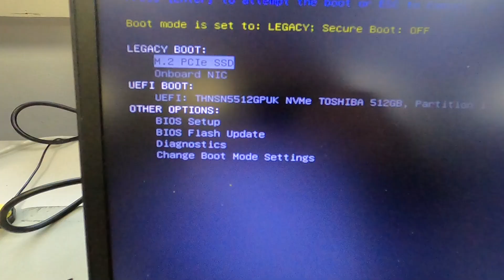Dell Latitude E5470 HDD to NVME Upgrade